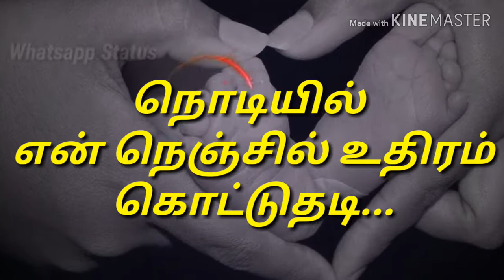தாய்மை... Mother's love...Kannana kannae... kannana kannae... WhatsApp Status...